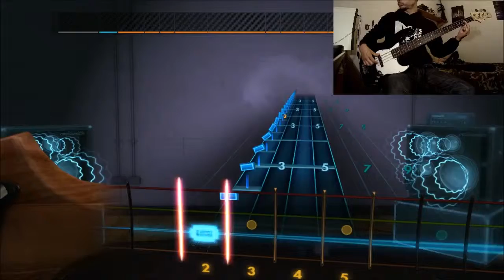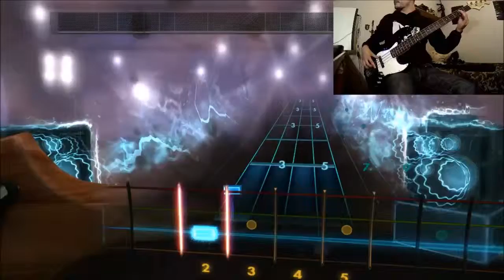Rocksmith 2014. Dick Dale & Hils Del -Tones - Pulp Fiction Misirlou. (bass 100%)